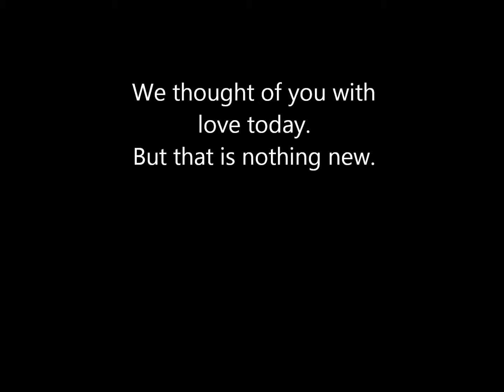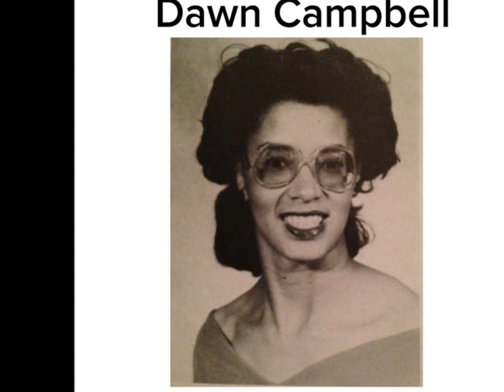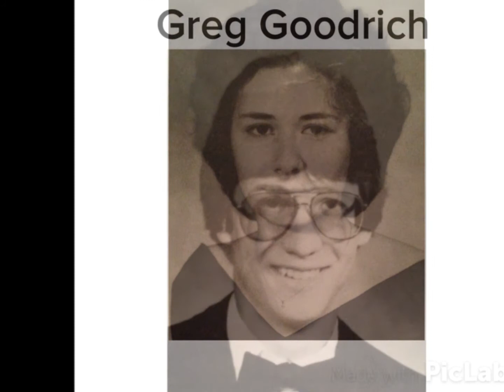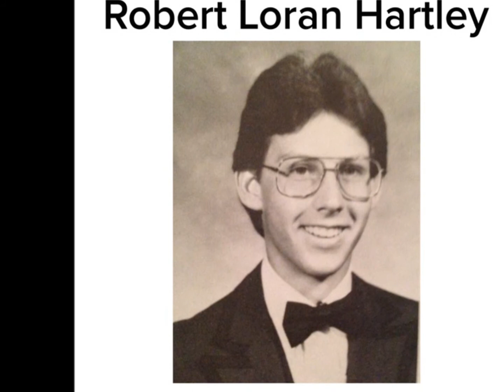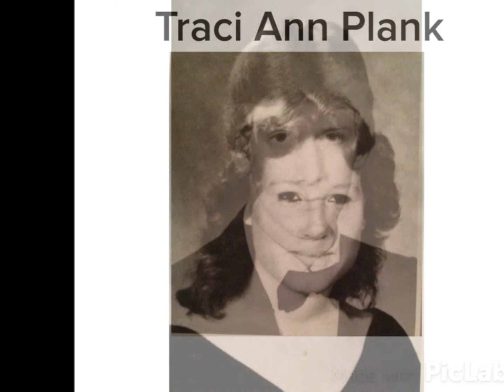In Memoriam Warner Robins High School Class of 1985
We thought of you with
love today.
But that is nothing new.
We thought about you
yesterday,
And days before that too.
We think of you in silence.
We remember how you look.
Now all we have is
memories.
And your picture in a book.
Your memory is our
keepsake.
With which we'll never part.
God has you in his keeping.
We have you in our hearts.